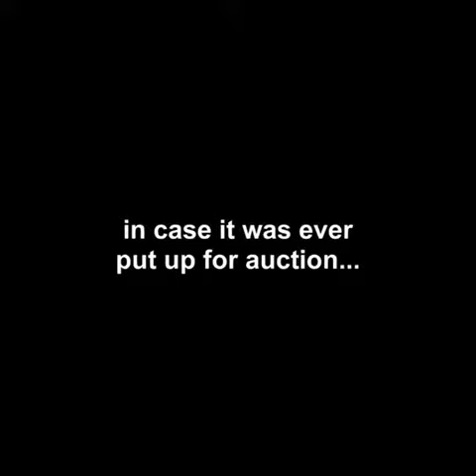banksy's Girl With A Ballon Self-shreds in an auction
Banksy ’s Girl with a Balloon (2006) was in an auction and just as the canvas hammered at £953,829—exactly the same figure as the artist’s previous auction record, achieved in 2008—an alarm was triggered inside the work of art. Onlookers turned just in time to see the canvas slip through its faux-gilt frame and be shredded into pieces.